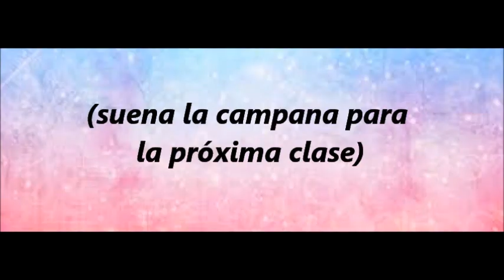del odio al amor cap 14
proximo cap. Lola Frost